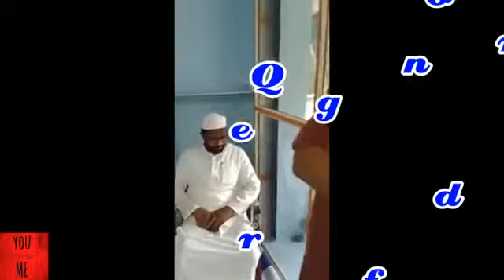quran Redding a lovely voice hisham vettoor